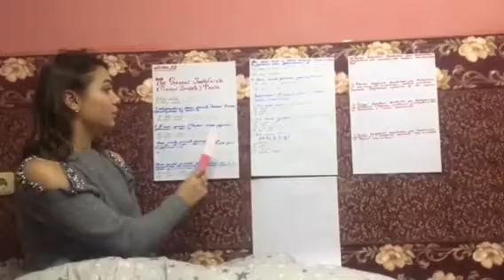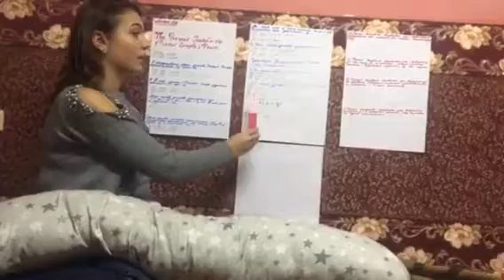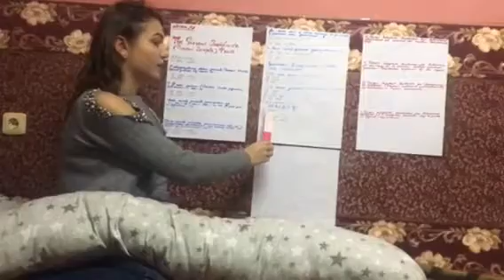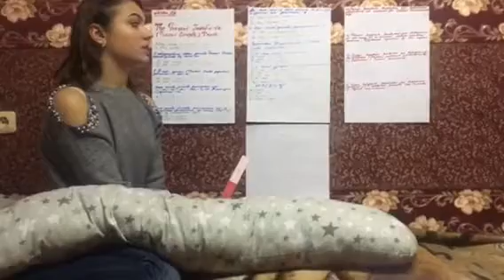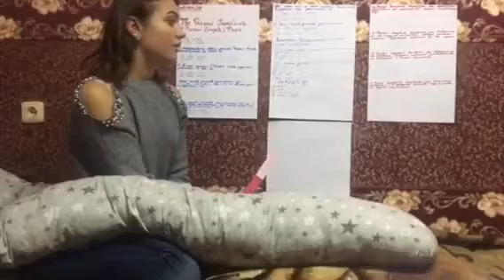lesson 10_tsymbalista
Precarpathian University
Ukraine
Прикарпатський університет
(с) Писачка, 2018